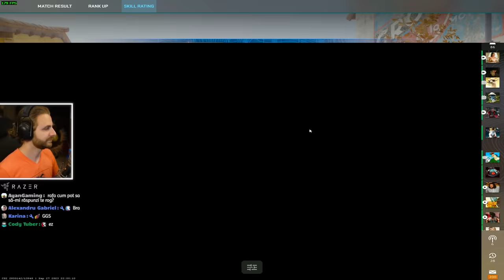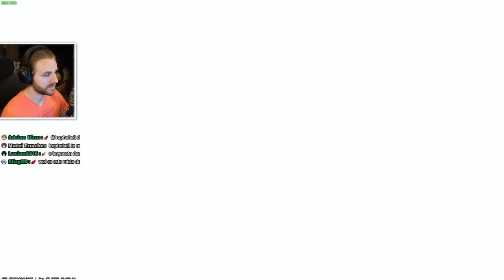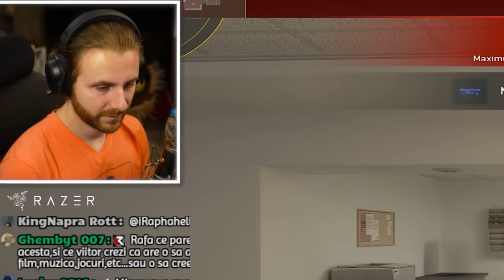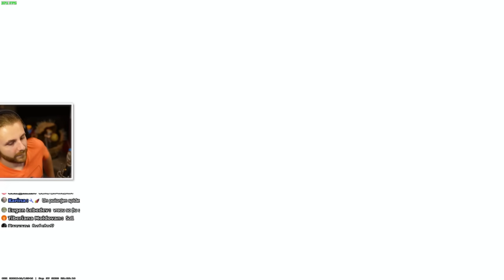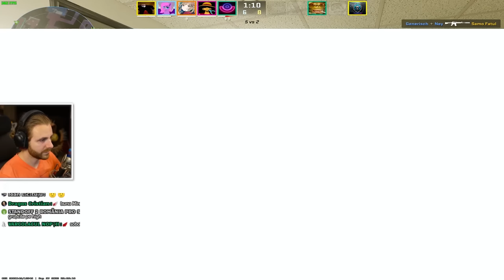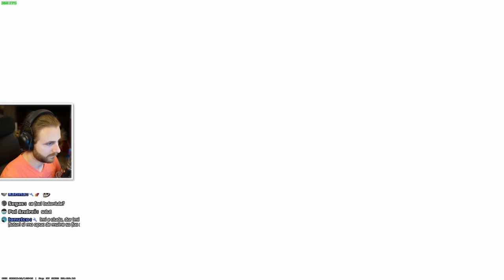Primul *WIN* in CS 2! (CS:GO Nu mai EXISTA!)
🎮 CS 2 cu @zaSami